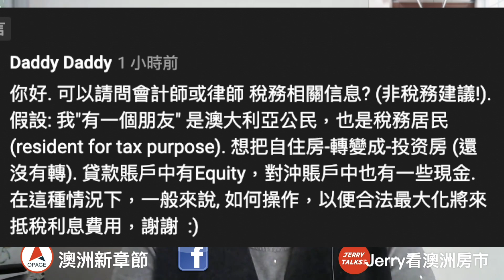澳洲自住房轉投資房，想要省稅只有這一招｜觀眾問答QA｜澳洲新章節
今天的內容回覆觀眾的留言：「自住房轉成投資房，如何操作，以便合法最大化抵稅費用？」在考慮三種可能情況下，其實只有一種情況能滿足你！大家認真聽會計師的建議喔～

💕 澳洲房地產必備信息都在這裡

💕 澳洲新章節相關社群

💕 與我們聯繫

微信 : jerrytalkss
Line : jerrytalkss